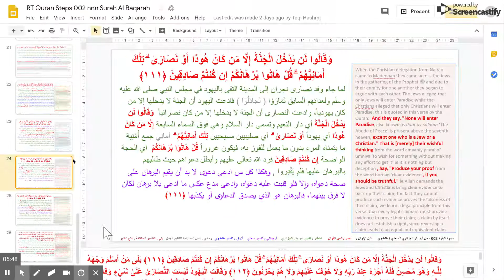Quran Steps 002 111 Surah Al Baqarah URDU